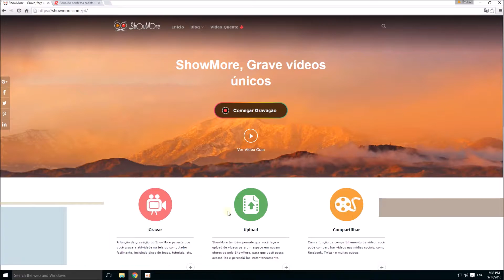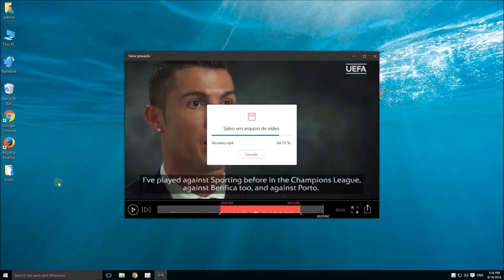Ótimo gravador de tela gratuito em 2016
Cada vez mais gente quer gravar a tela do computador, seja para compartilhar gameplays ou fazer tutoriais. Ter uma ferramenta eficiente ajudaria qualquer um procurando gravar a tela do PC. Com este gravador de tela, você pode gravar a tela do seu computador junto com uma fonte de áudio, de forma totalmente gratuita. Este vídeo vai mostrar como capturar a tela do PC com esta ferramenta grátis e eficiente.